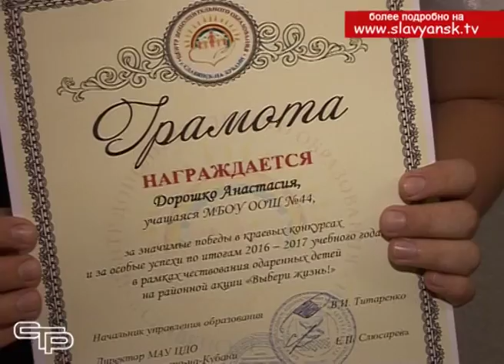Районная акция «Выбери жизнь»